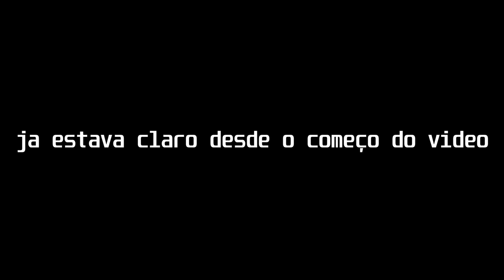Clipes estranhos de rocket league